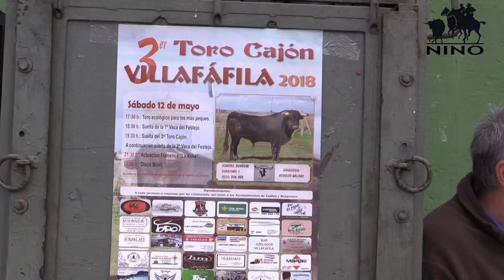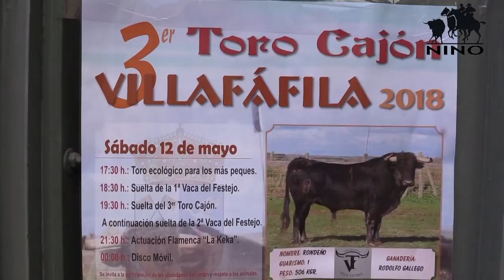VILLAFAFILA (ZA) TORO DE CAJON..12 / 05 / 2018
VILLAFAFILA (ZA) 3º TORO DE CAJON..12 / 05 / 2018
                    FESTEJOS POPULARES
                                 ZAMORA